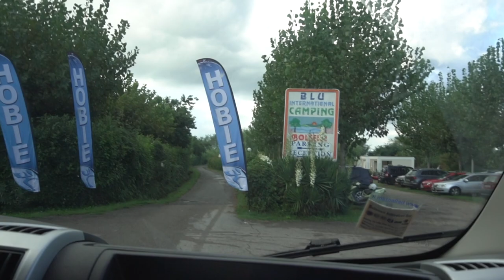LA MIA PRIMA VOLTA A BASS SUL VULCANO! CAMPIONATO EUROPEO KAYAK FISHING HOBIE